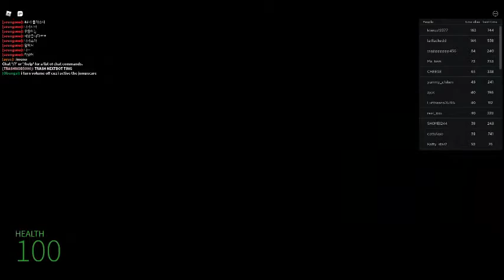Nico Next Bots Runners - Nico Nexts Bots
Nico Goofy bots